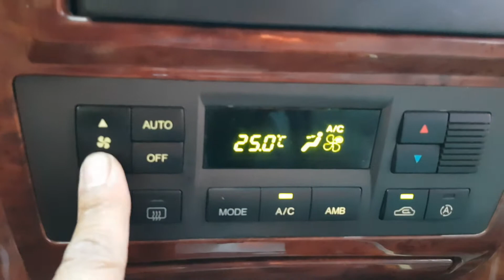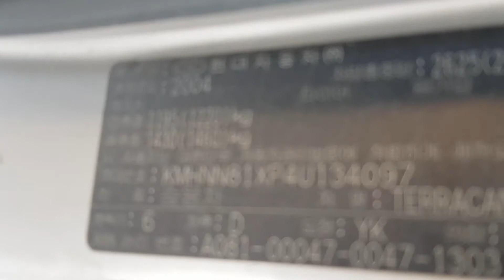134097 HYUNDAI TERRACAN 2004 YEAR